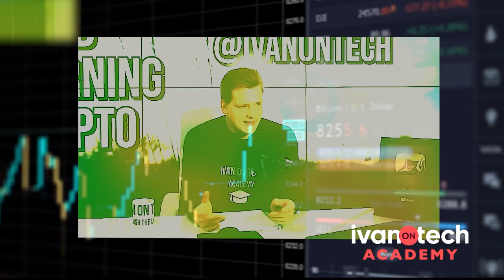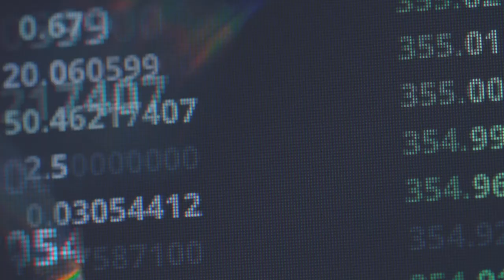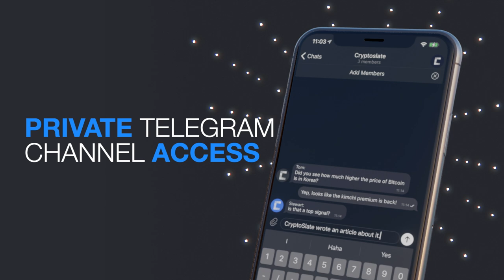Cosmos vs Ethereum vs Polkadot - w/ Tendermint CEO Peng Zhong | Crypto News | Cryptonites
Peng Zhong is the CEO of Tendermint, a core contributor to the Cosmos Network. With a background in interaction design and front-end engineering, he focuses on guiding blockchain technology across the chasm to the mainstream. At Tendermint, he mentors a world-class team that builds applications that improve the usability, accessibility, and safety of blockchain for developers and end-users. He also advises founders on building sustainable blockchain businesses.

In this interview, we dive deep into the meaning of blockchain scalability, what to expect for ETH2.0 and the creation of Cosmos & Tendermint.

Interview Topics:

-The consensys for Tendermint

-The Networking effect

-A passion for video games

-The gamification of tokens

-What makes a quality blockchain?

-ETH and what to expect for ETH2.0

-Interchange foundation

Read about the latest Fintech news here

Highlights:
00:00 Intro
00:27 Cryptonites Intro
01:28 SwissBorg Wealth App intro
02:41 Shout out to Nate at Cryptoslate!
03:17 What got you interested in Crypto?
05:53 Dealing with Ethereum gas fees
07:38 Blockchain scalability
08:13 ETH.20
09:35 What makes Cosmos so special?
13:04 Choosing the right blockchains
14:38 Using validators
14:54 Thoughts on Binance Smart Chain (BSC)?
17:36 How will cosmos focus on scalability?
22:15 Where to generate NFTs!!
25:34 Which NFTs to buy?
29:11 Whatever you buy, put it into the marketplace
29:16 Outro